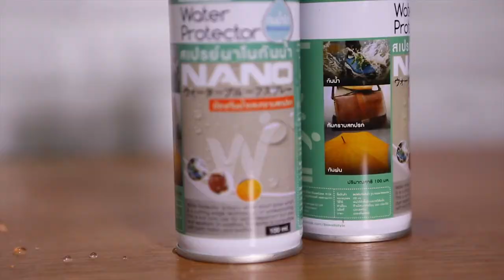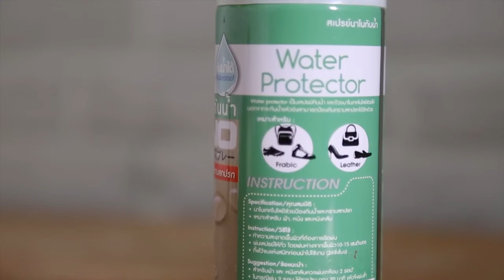Bewell Water Protector สเปรย์นาโนกันน้ำ | Review